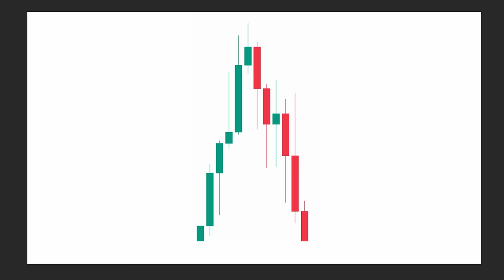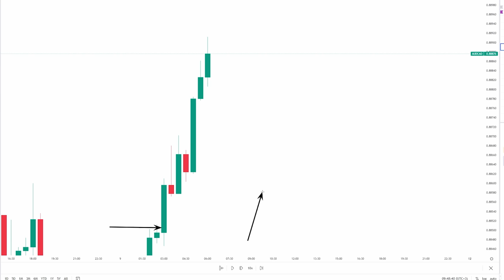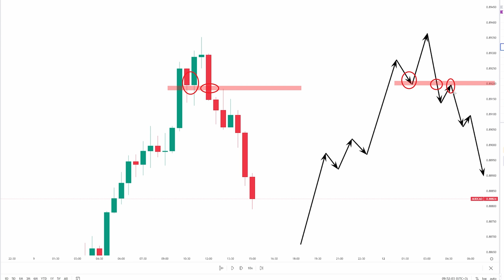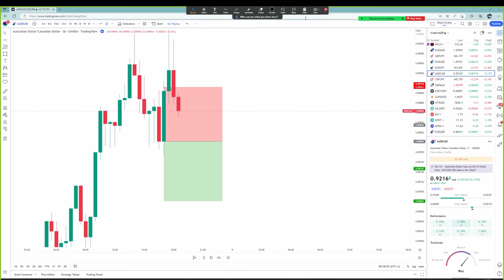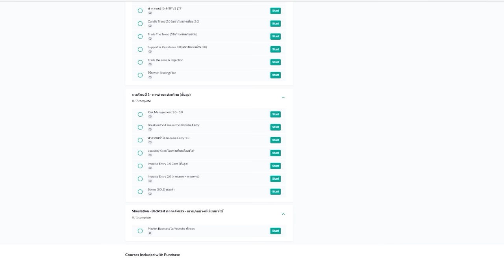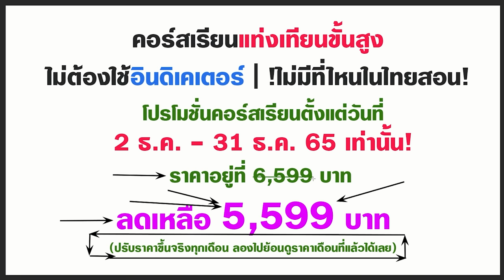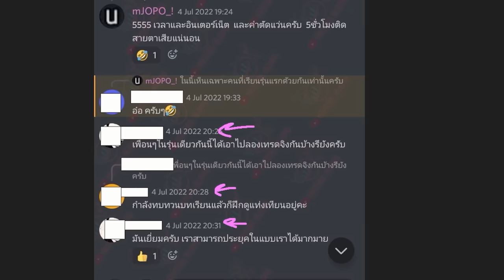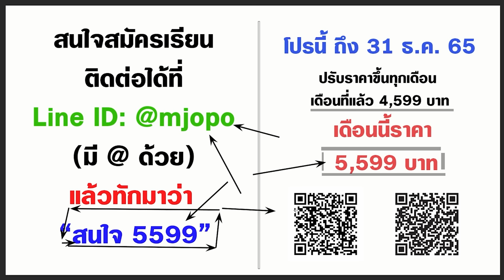เทรด Forex ต้องรู้รูปแบบราคานี้ ยังไงก็เทรดง่ายขึ้น แน่นอนนน